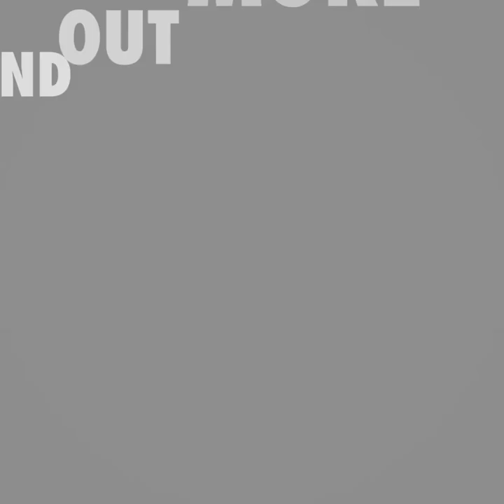Dr. Tara Ruttley from NASA 🚀 - Speaking at the Australian Intrapreneurs Summit, 19/03/2020, Brisbane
I’m super excited to announce our AMAZING speaker coming from the USA, Associate Chief Scientist, Dr. Tara Ruttley, from NASA 🚀, who will be sharing her experiences at NASA where intrapreneurial talent has driven innovation in ways that have sent humans to the moon!

This is an AMAZING opportunity for you and your team to join us, and help your team become more intrapreneurial and add more juice for employees in your workspace.  I can’t wait for the information presented to rocket launch 🚀 your team.

The Royal Australian Navy ⚓ are SAILING 🚢 into the Australian Intrapreneurs Summit! For every person who attends, they receive free pair of virtual reality goggles 👀.  This GIFT alone is worth the price of admission!

Registration link in the first comment.